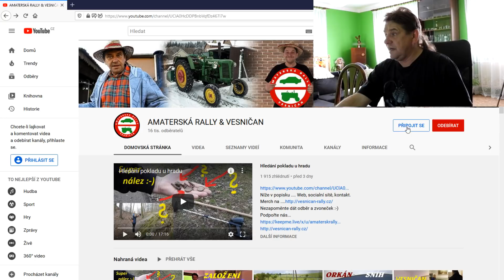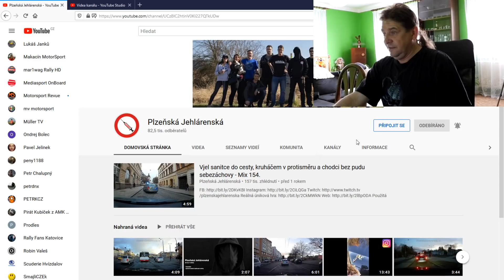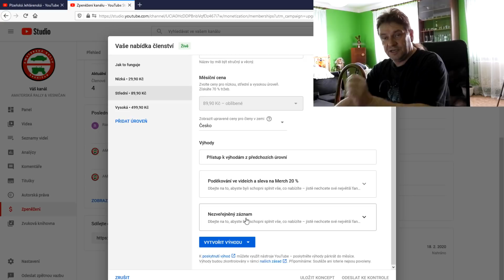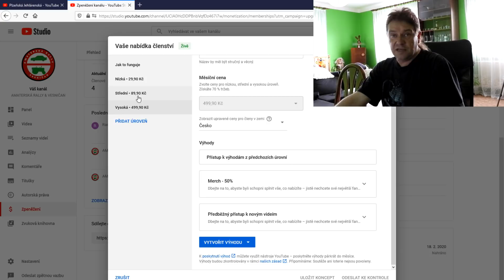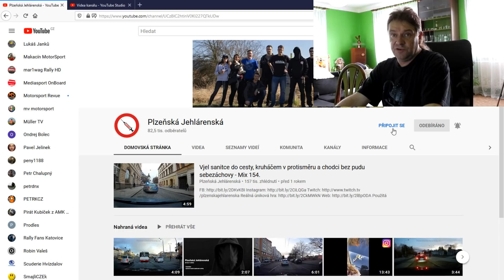Tlumiče na HRÁŠKA a jak se stát členem.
Níže v popisku Web, socialní sítě, kontakt.
Podpořte nás...
 Podpořte nás ...
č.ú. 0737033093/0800